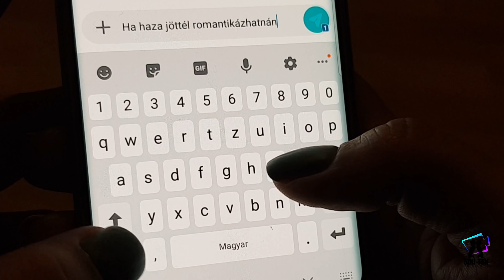SzkiTon TV - Gyertyafény és Romantika